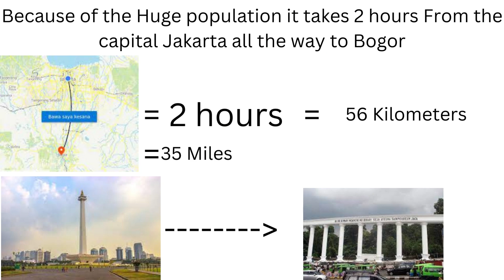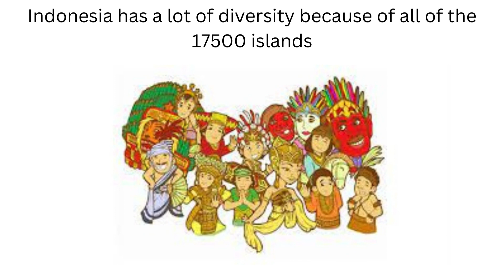Information About INDONESIA GEOGRAPHY